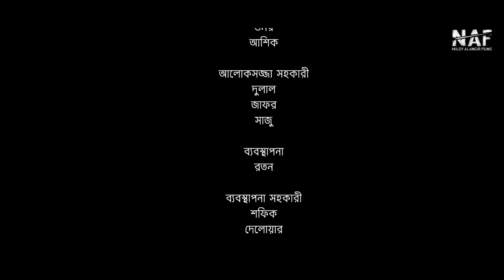Faltu Chele | ফালতু ছেলে | Full Drama | Niloy Alamgir | Mitil Farrokh | Eid Natok 2021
After the massive response from "বাসর ঘরের ইতিকথা" drama, we are back with new drama "ফালতু ছেলে"

ˍˍˍˍˍˍˍˍˍˍˍˍˍˍˍˍˍˍˍˍˍˍˍˍˍˍˍˍˍˍˍˍˍˍˍˍˍˍˍˍˍˍˍˍˍˍˍˍˍˍˍˍˍˍˍˍˍ
ˍˍˍˍˍˍˍˍˍˍˍˍˍˍˍˍˍˍˍˍˍˍˍˍˍˍˍˍˍˍˍˍˍˍˍˍˍˍˍˍˍˍˍˍˍˍˍˍˍˍˍˍˍˍˍˍˍ
Script & Direction:  Somrat Jahangir
Cast:  Niloy Alamgir, Mitil Farrokh, Masum Basher, Saberi Alam, Omar Faruk, Safiz Mamun, Kakon Chowdhury, Shaila Shareen, Adif Hasan.
Cinematography: BM Nazmul
Edit & Color: Tanvir Tahsan
Chief Ad: Md Ismail
Assistant Director- Mohi Uddin Sabet
Producer: Sarker Suman
Secondary Editor: Mohammad Shakil Hossain
Poster Design: Masum Billah (Mbgfx)
Online Promotion: Tajul Islam
Makeup: Masud Rana
Assistant Makeup: Anika
Cameraman Assistant: Sharikul, Omor, Ashik
Lightman: Dulal, Jafor, Shaju
Production Manager: Roton
Assistant Production Manager: Shofik, Delowar

ˍˍˍˍˍˍˍˍˍˍˍˍˍˍˍˍˍˍˍˍˍˍˍˍˍˍˍˍˍˍˍˍˍˍˍˍˍˍˍˍˍˍˍˍˍˍˍˍˍˍˍˍˍˍˍˍˍ

*** ANTI-PIRACY WARNING ***
This content is Copyright to NAF - Niloy Alamgir Films. Legal action will be taken against those who violate the copyright of the following material presented.